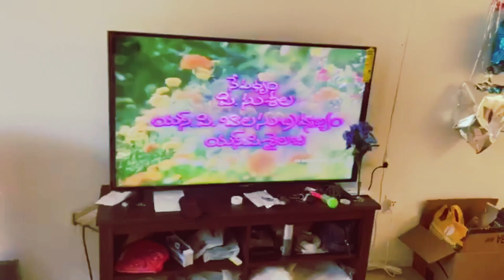Sunday Vlog | అమ్మ చేసిన కారప్పలు - Recipe | Telugu Vlogs in USA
Butta Bomma Vlogs, Telugu Vlogs,

Sunday Vlog | అమ్మ చేసిన కారప్పలు - Recipe | Stay Home Stay Safe